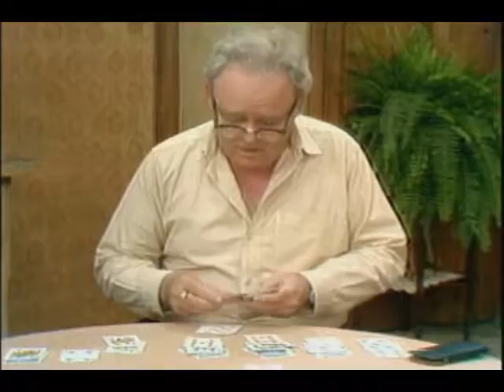All In The Family Edith Gets A Job